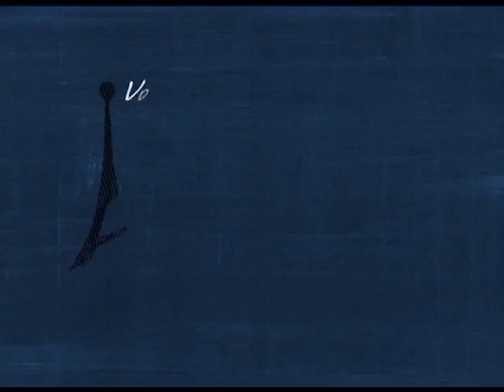ANTENADOS - ANTINTELECTUALISMO CRISTÃO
15/06/17

O antintelectualismo cristão ainda permeia por algumas das nossas comunidades de fé, acredite se quiser. A ideia de que a instrução e o aprendizado pode de alguma forma nos afastar de deus unido ao uso errado do texto que diz que a letra mata tem feito com que cristãos percam oportunidades de crescer intelectualmente e espiritualmente. No brasil combatemos o analfabetismo funcional e dentro das igrejas isso é uma realidade. Conversamos hoje sobre o antintelectualismo cristão com o bispo Hermes Fernandes e os pastores
Nilson Santos, Renato Cesar e
Raphael Soares

Mídias Sociais